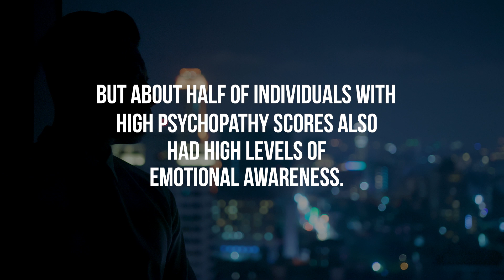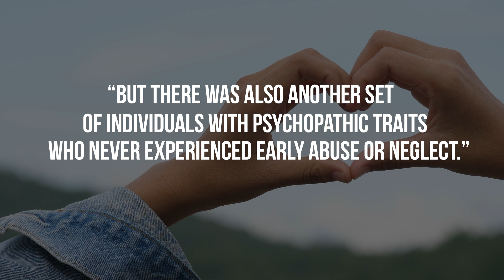Study helps untangle the complicated relationship between psychopathy and emotional awareness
How emotionally aware are people with psychopathic tendencies?

New research suggests there is not a straightforward answer.

The researchers found a connection between heightened psychopathic traits and lower emotional awareness.

This relationship was stronger in individuals who experienced more childhood adversity.

But about half of individuals with high psychopathy scores also had high levels of emotional awareness.

This indicates that psychopathy is not necessarily accompanied by low emotional awareness.

So what to make of these findings?

The study’s lead author said “the main takeaway is that there is more than one type of psychopathic individual.”

“Some individuals with psychopathic personalities appear to develop these traits in childhood due to early trauma.”

“But there was also another set of individuals with psychopathic traits who never experienced early abuse or neglect.”

“And many of these individuals still had high scores on emotional awareness measures.”

The study was published in PLOS One.